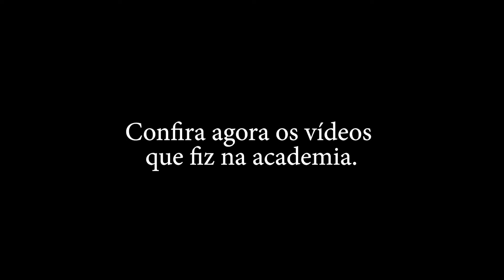Vida de fotógrafo! Parceria Academia Impacto.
Confira como foi um pouco dessa sessão fotográfica para a Academia impacto minha parceira.

Fotografei os profissionais para atualizar o site da academia e aqui mostro para você como foi um pouquinho disso.

Espero que gostem, podem comentar a vontade! :)

Abraços